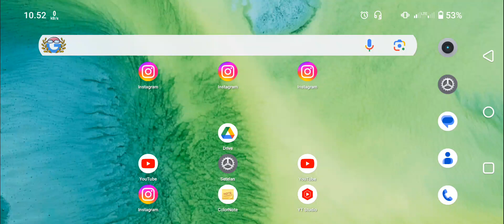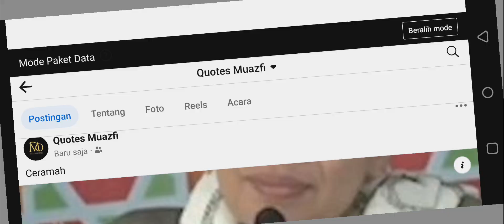Cara Membagikan Video Youtube Short Ke Facebook